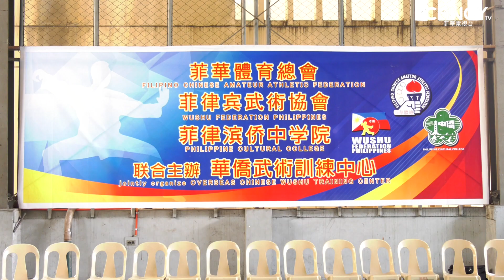Filipino Chinese Wushu Training Center Opening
Exciting news! The Filipino Chinese Wushu Training Center is officially open, thanks to FCAAF President Natalie Sia, supported by PCC and Philippine Wushu Association! 🇵🇭🇨🇳 Led by World Champions Cai Qingchi and Xu Yihui, it's a hub for world-class coaching. 🏆 Join us in embracing this golden opportunity for training, health, and excellence in Filipino Chinese Wushu!